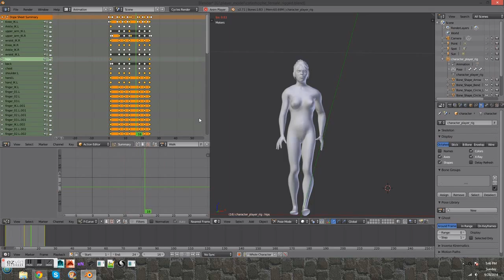WilliamsChrisGAA330w3a2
GAA330 week 3 assignment 2 - character animations